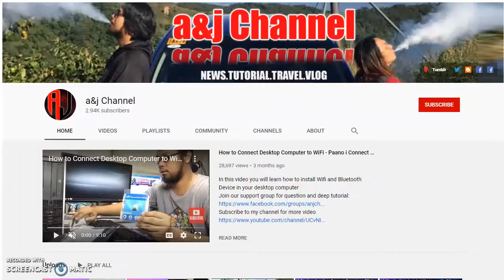How to Replace Processor Heatsink Bracket - **FIXED** | Paano magpalit ng Heatsink Bracket Tutorial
In this video you will learn how to replace processor heatsink bracket.

People also ask:
how to remove amd cpu fan from heatsink
replacing cpu cooler thermal paste
how to remove cooler master cpu fan
how to remove heatsink from cpu
how to remove ryzen cpu
how to remove wraith prism cooler
installing ryzen cpu cooler
replace cpu fan only
how to install wraith prism cooler
wraith cooler won't screw in
how to remove cpu fan intel
cpu stuck to cooler
am4 retention bracket
cpu socket replacement cost
how to replace a cpu
thermal paste